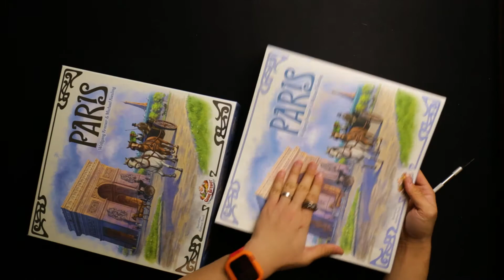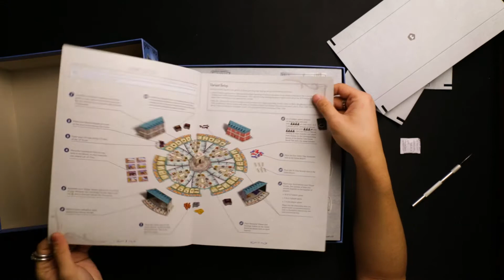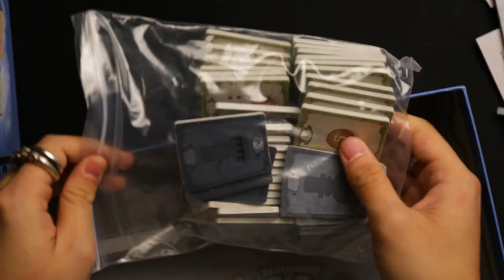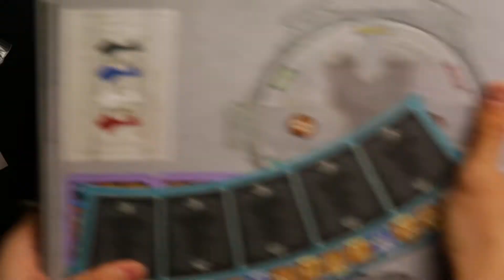桌游开箱-巴黎-KS版-棋鼓相当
之前我们杂谈里聊过的巴黎KS版最近终于到货了。
那么今天我们就来开箱最终的KS版， 来看看里面到底都有些什么。

剪辑：托马斯